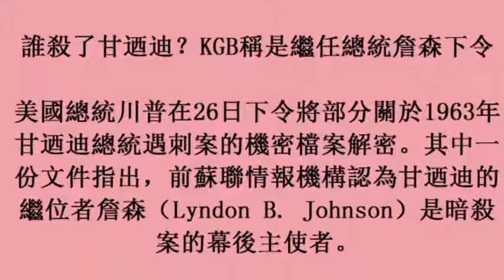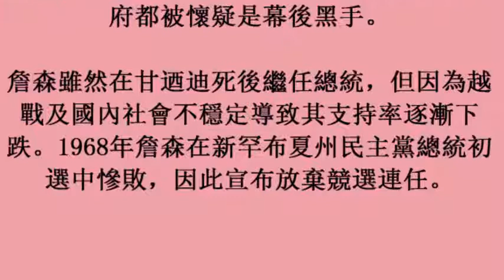誰殺了甘迺迪？KGB稱是繼任總統詹森下令 (28october2017)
誰殺了甘迺迪？KGB稱是繼任總統詹森下令